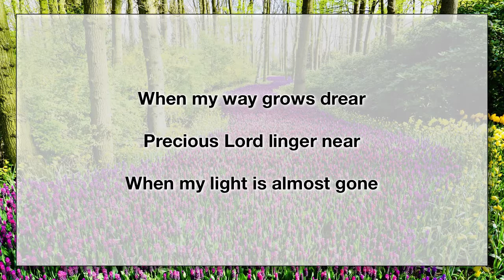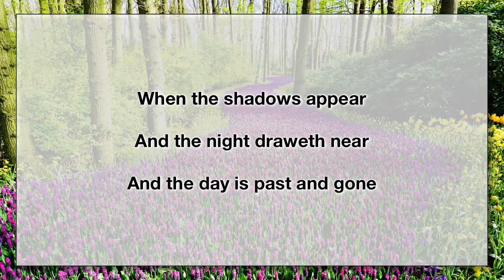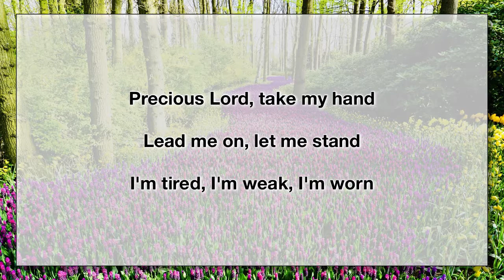Take My Hand, Precious Lord (With Lyrics)